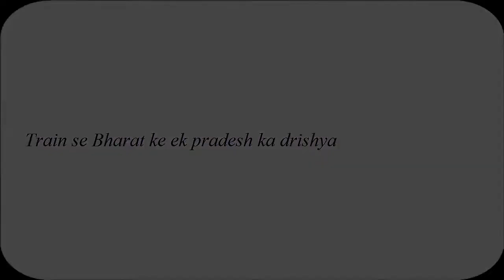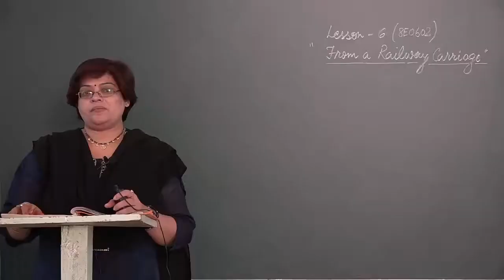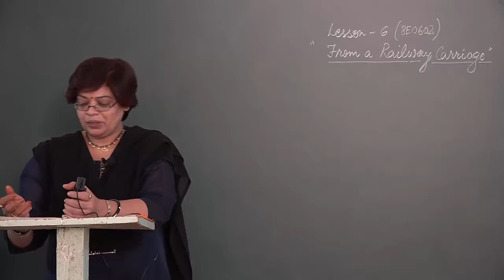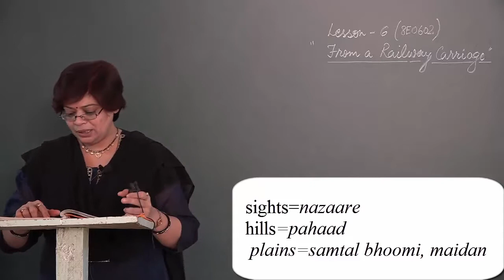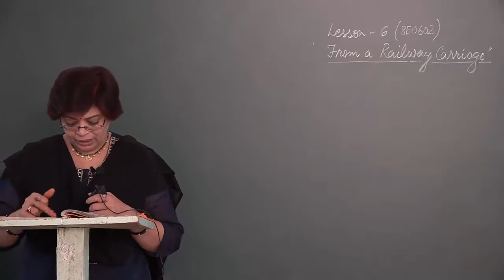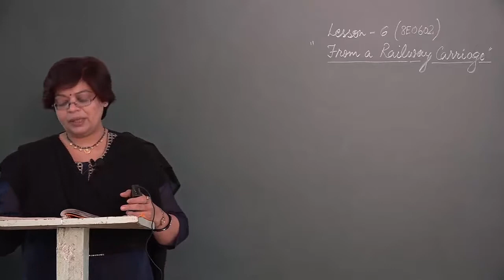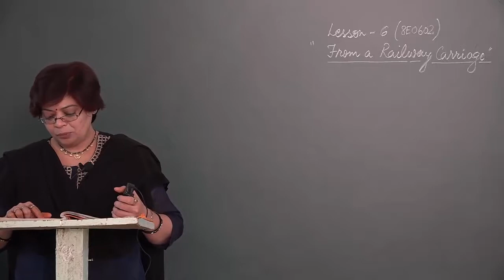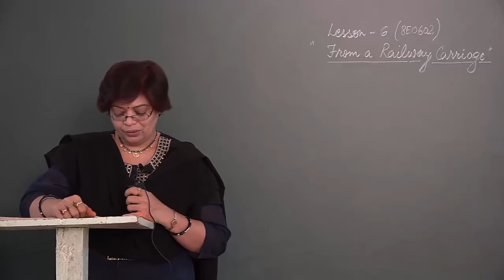8 6 2revised